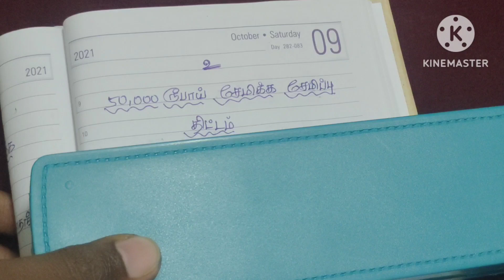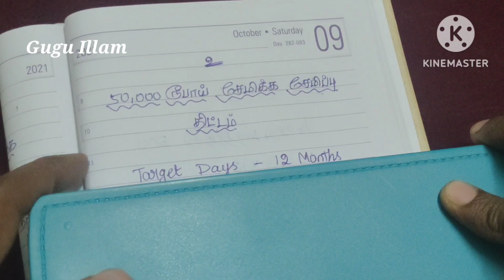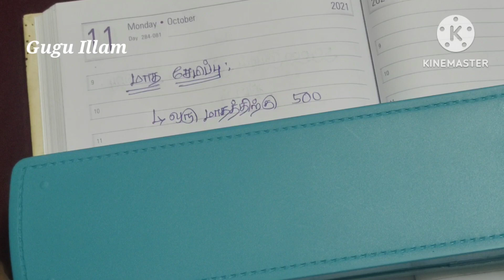50,000 ரூபாய் சேமிப்புக்கான சேமிப்பு Plan/இந்த மாதிரி சேமித்து பழகுங்கள்